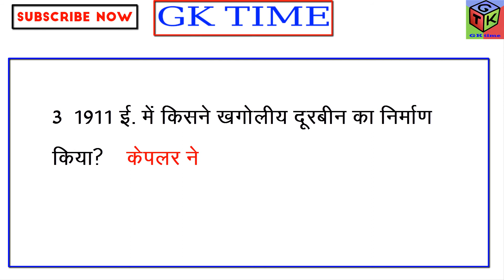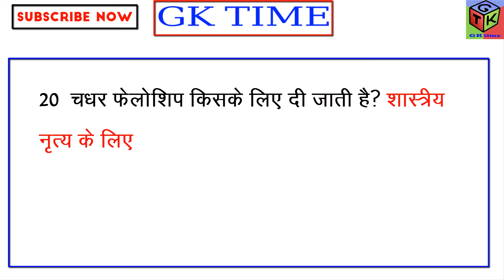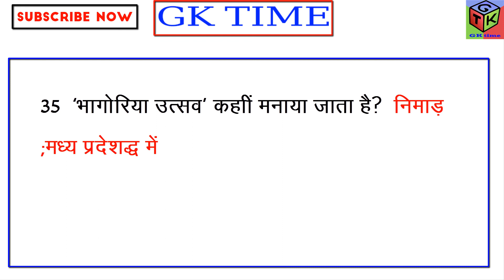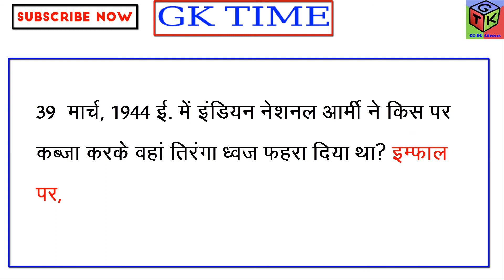GK PART 23-|most important hindi gk |2017